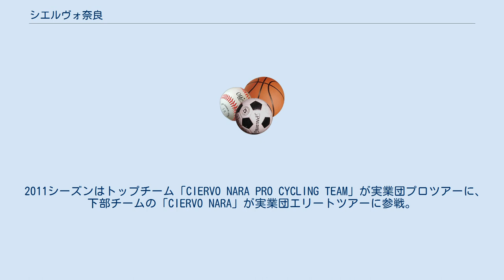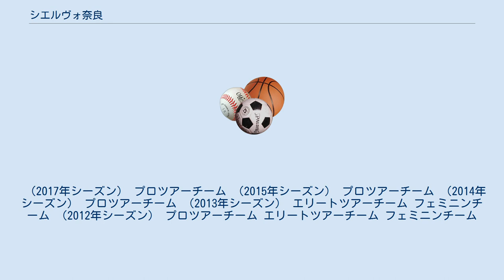シエルヴォ奈良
シエルヴォ奈良（CIERVO-NARA）は、奈良県を本拠地として活動する自転車ロードレースチームである。
運営は株式会社奈良サイクルプロジェクト。
2011年より全日本実業団「Jプロツアー」のライセンスを取得。
 2010年結成。
 初年度は辻貴光を中心に奈良県を基盤とした地域密着型チームとして活動を開始する。
 「シエルヴォ（Ciervo）」はスペイン語で「牡鹿」を意味する。
 2011シーズンはトップチーム「CIERVO NARA PRO CYCLING TEAM」が実業団プロツアーに、下部チームの「CIERVO NARA」が実業団エリートツアーに参戦。
 2011年で初戦の舞洲クリテリウムにて澤田賢匠が優勝、チームにJプロツアー初勝利をもたらす。
 2012年シーズン限りで監督・選手が全員退団、残ったスタッフでチームを引き継ぎ、ほぼ新規のチームに変わる。
 2013年、UCIコンチネンタルチーム登録。
UCIコードは「CRV」。
 （2017年シーズン） プロツアーチーム （2015年シーズン） プロツアーチーム （2014年シーズン） プロツアーチーム （2013年シーズン） エリートツアーチーム フェミニンチーム （2012年シーズン） プロツアーチーム エリートツアーチーム フェミニンチーム